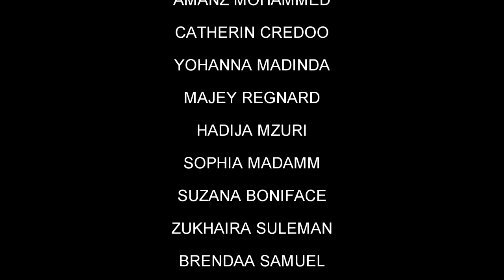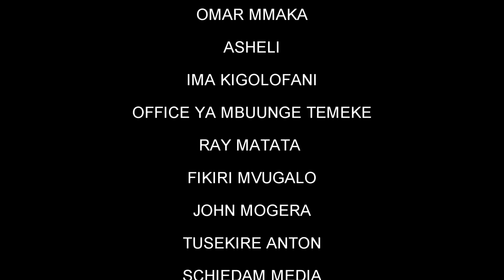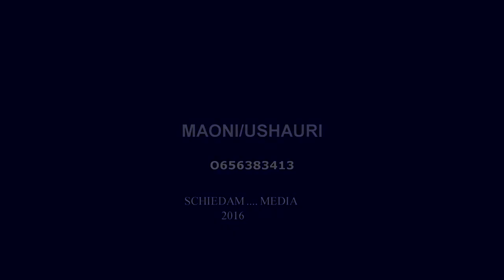Moyo wa Shetani Part 1 Hamisi Kolongo, Rahma Sharifu (Official Bongo Movie)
Moyo wa Shetani - Part 1 ( Hamisi Kolongo, Rahma Sharifu) Maja Matata Movies

CAST: Hamisi Kolongo, Rahma Sharifu, Abduli Pishi, Amanz Mohammed, Catherin Credoo, Yohana Madinda

STORY/SCRIPT: B.A.T
EDITOR: Maja Matata
DIRECTOR: Maja Matata